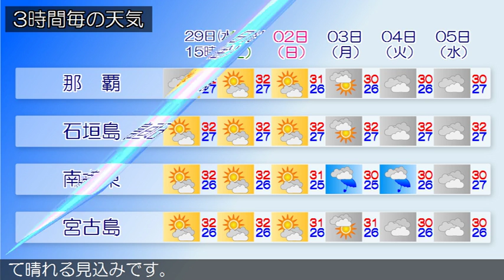2018/08/29 沖縄地方の天気予報 昼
沖縄本島地方では、２９日夕方まで発達した積乱雲の下での落雷や突風、急な強い雨に注意してください。沖縄本島地方と先島諸島は、湿った空気の影響で曇っており、所々で雨が降っています。大東島地方は太平洋高気圧に覆われて晴れています。２９日は、沖縄本島地方と先島諸島は、湿った空気の影響で曇り、所により一時雨が降る見込みです。沖縄本島地方では雷を伴う所があるでしょう。大東島地方は、太平洋高気圧に覆われて晴れる見込みです。